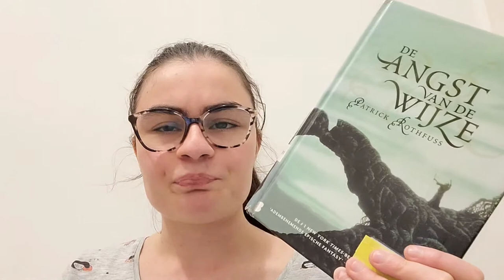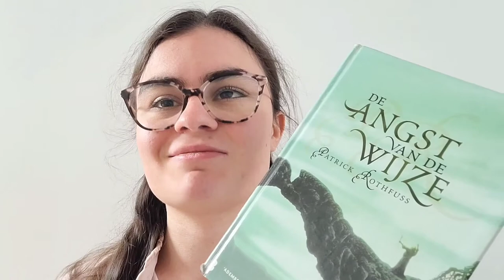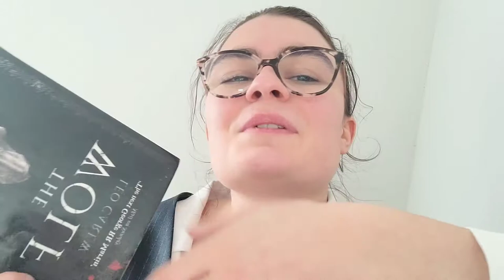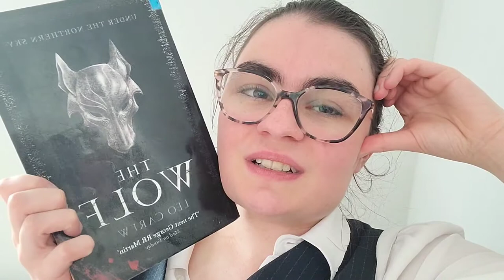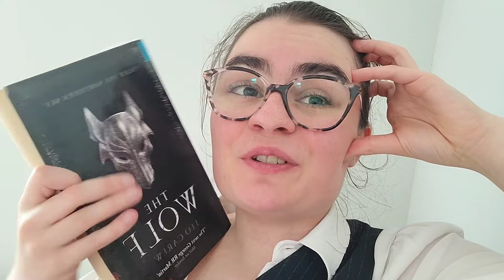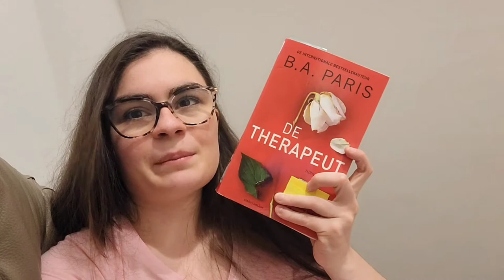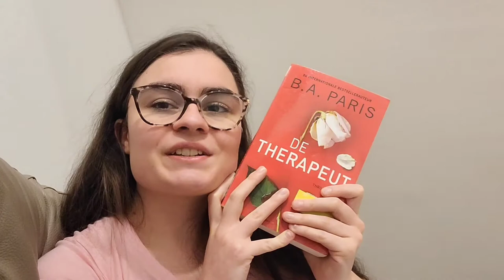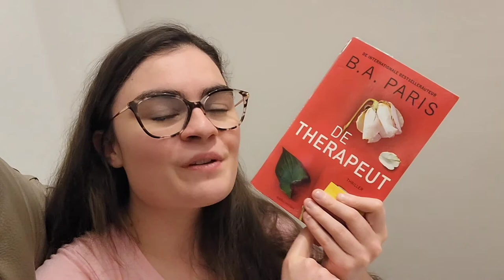Reading vlog 7/11-13/11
books mentioned:
The wise man's fear (Kingkiller chronicles #2) - Patrick Rothfuss
The wolf (Under the northern sky #1) - Leo Carew
The therapist - B.A. Paris